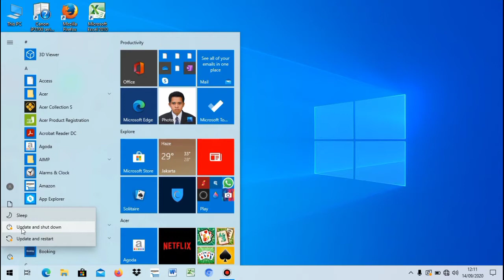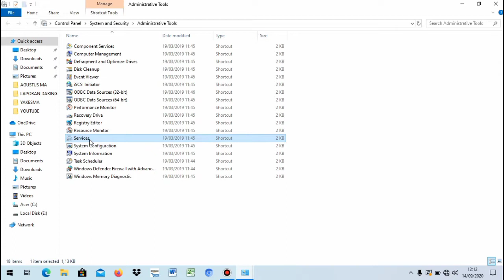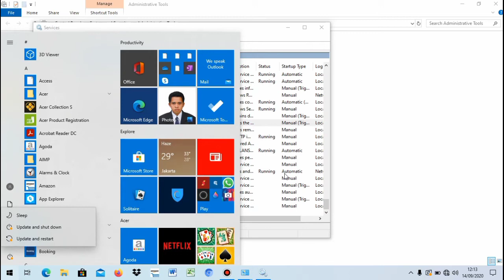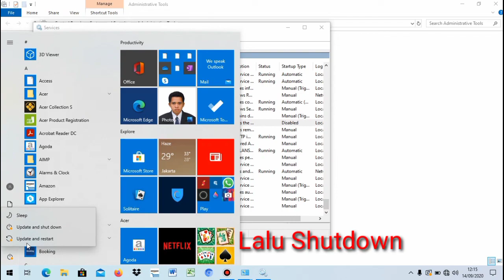CARA NONAKTIFKAN UPDATE WINDOWS 10